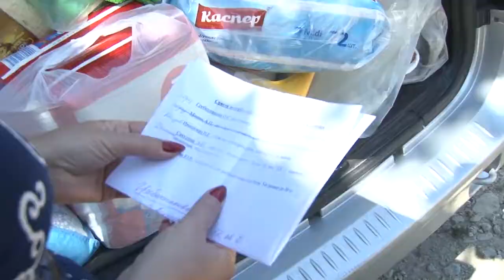Благотворительная акция в Анапе